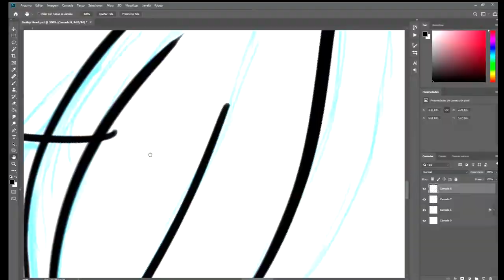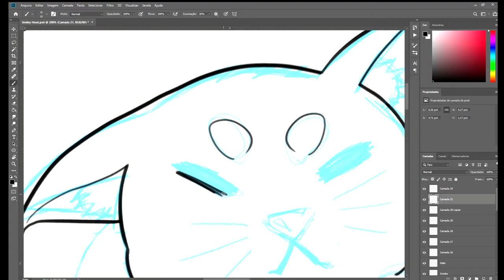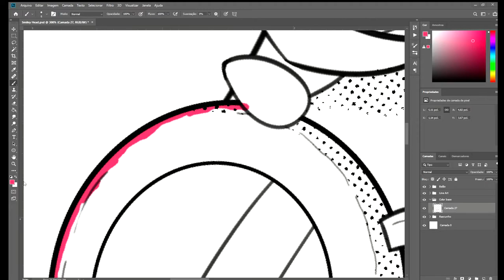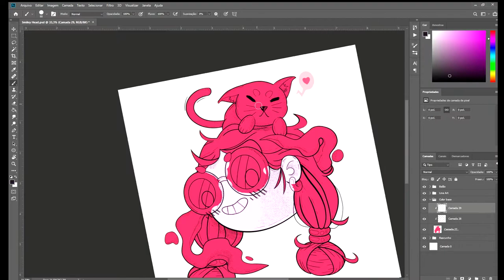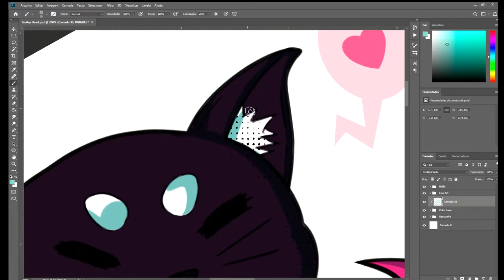SMILING HEAD - SPEED DRAWING (Adobe Photoshop)